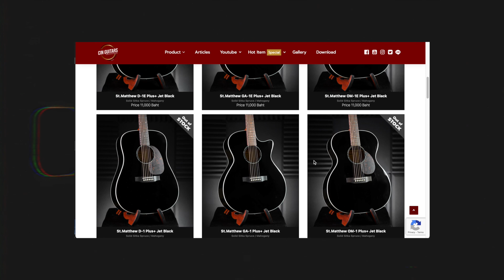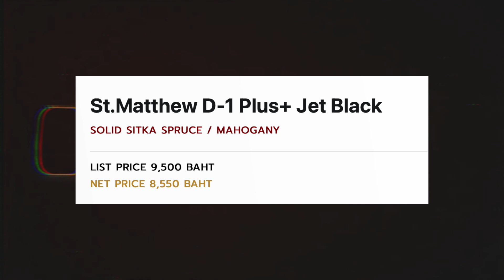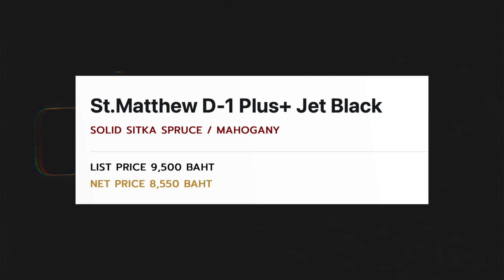กีตาร์โปร่งสีดำของคนหล่อเท่ [ รีวิว St.Matthew 1E Plus สี Jet Black ]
รีวิว

อีกสีนึงของรุ่น 1 Plus ที่ดำหล่อเข้มโดยซาวด์ภาครวมจะมีความอุ่นๆทึบกว่ารุ่นปกติเล็กน้อย โดยรวมเสียงของออกทางหวานๆ คนที่ชอบคาแรคเตอร์เล่นง่ายเสียงหวานๆน่าจะตอบโจทย์ได้ไม่น้อย ภาคไฟฟ้าคุณภาพดี ยังไงในงบประมาณนี้เป็นอีกหนึ่งรุ่นที่ควรไปลองครับ

( จากปกติ 11,000 บาท )

หากสนใจกีตาร์รุ่นนี้ดูรายละเอียดเพิ่มเติมที่ Link นี้ได้เลยครับ
ทรง Dreadnought

00:00 Intro
00:43 แนะนำกีตาร์
01:11 เหมาะกับใคร
02:04 ราคา
02:20 สเปค
03:07 ทดสอบเสียง
08:03 ทดสอบเสียงภาคไฟฟ้า
13:12 สรุป

*คลิปนี้ได้รับการสนับสนุนจาก Cin guitars